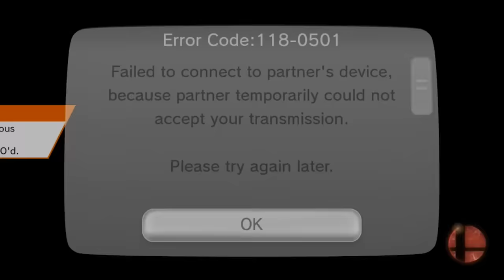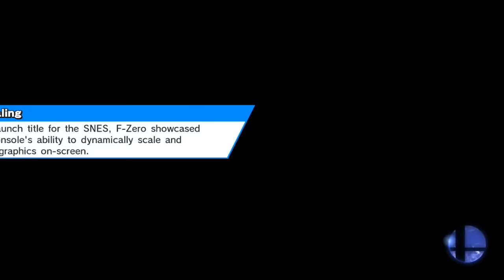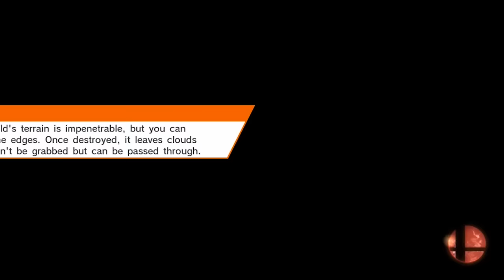For Glory Friday #23: Samus - Super Smash Bros. for Wii U – Aaronitmar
Leave me a CHARACTER SUGGESTION in the comments below!

About Aaronitmar

What’s up guys it’s Aaronitmar! I’m a gamer who plays Super Smash Bros. a little too much but that's not a problem.